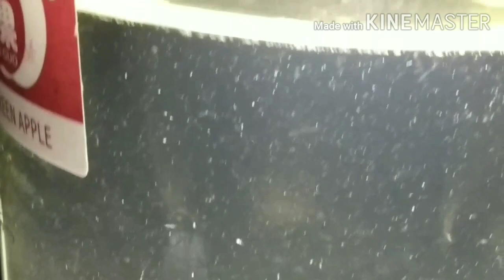semi biofloc pond culture. pond probomix and pond proactive update.